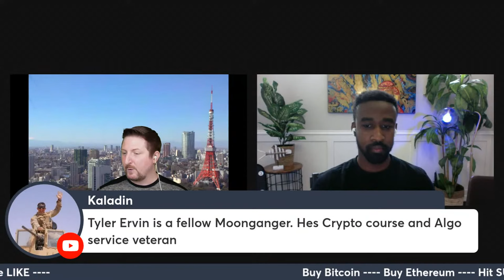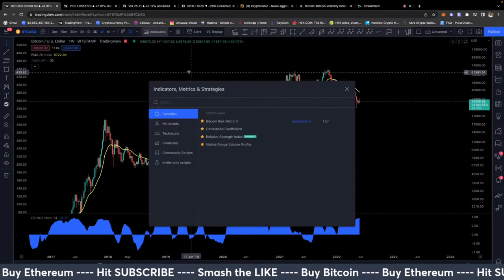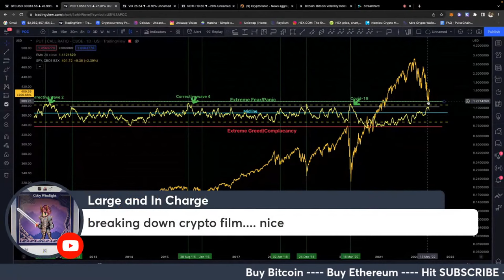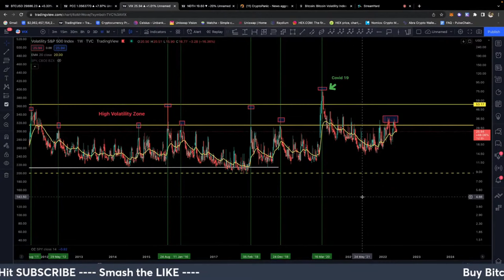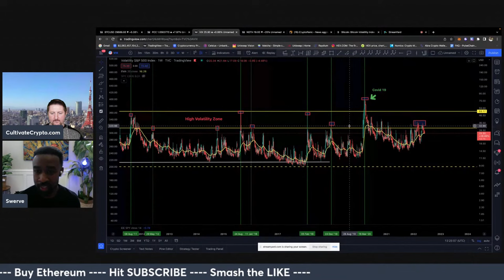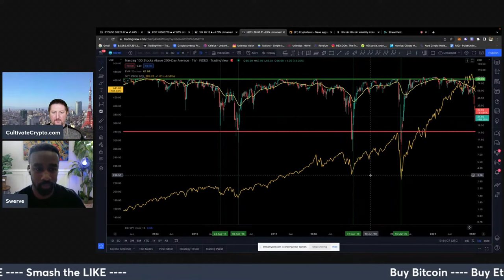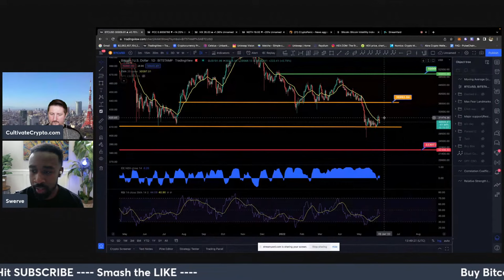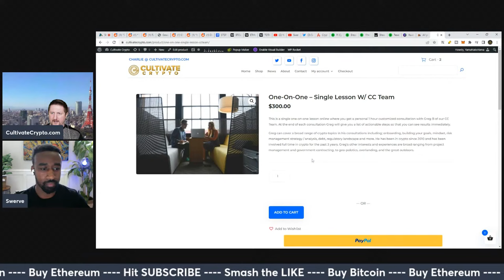Cultivate Crypto #448: Running Defense In Crypto With Tyler Ervin + $30,000 BTC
Today we introduce former NFL running back Tyler Ervin aka Swerve.TheDip to the Moongang and discuss how to play both the offensive and defensive side of the ball in the current cryptocurrency market.

$30,000 BTC + $1,850 ETH analysis.

Cultivate Crypto live streams every Tuesday, Thursday, and Friday at 8am EST / 1pm UTC.
On Wednesdays I start at 9am EST / 1pm UTC on the Tokyo Crypto Show.
On Sundays the MOONGANG unites from 10pm EST / 2am UTC.

Join the News Letter or book a 1-on-1 consultation via my

Or TIP with Bitcoin:
1F58sc4kXufkmBiYUH9tki9hBugjHxswps